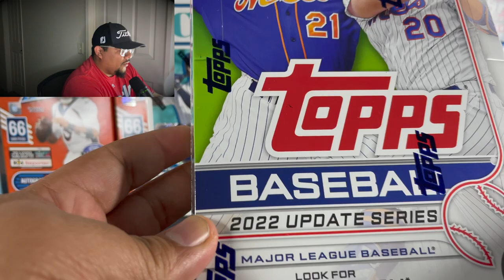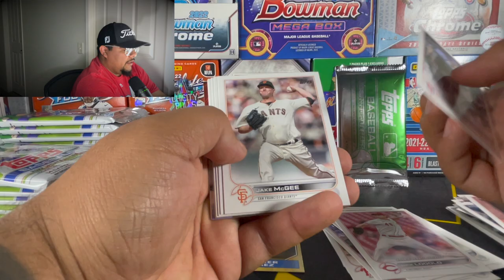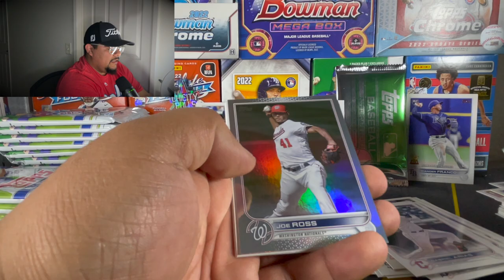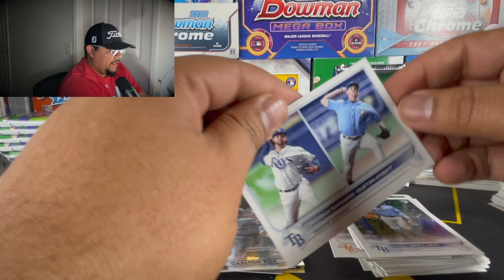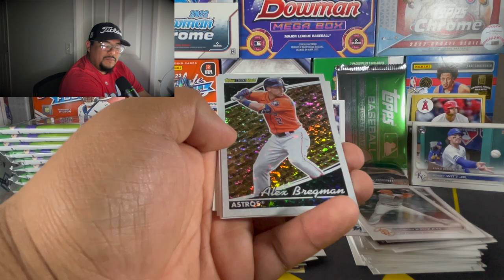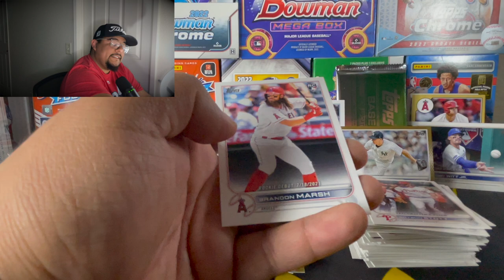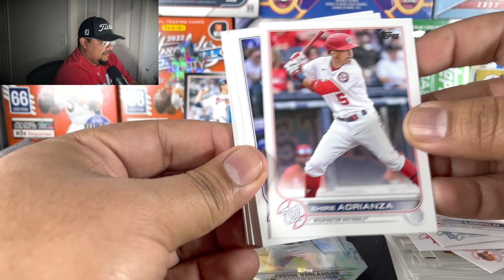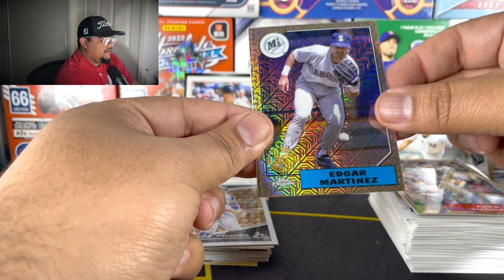UNBELIEVABLE 2022 Topps Update Series Baseball Card Hobby Box! I was STUNNED! HUGE Independence Day!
shout out to @jnycards5478 for the slabs! check out his channel!
Also shout out to @12againsports  Danny’s a big Sonny gray collector!

Marlins $15
Phillies - ebay
Royals - ebay
Rangers $11
cardinals - SOLD
blue jays $23
Braves - SOLD
As $14.50
Giants - ebay
Rays 22.50
Dodgers $30
white sox - ebay
nationals $12
Twins -  SOLD
Mets $12.00
Red sox $15.00
brewers $10
Pirates $15
Diamond backs $16.50
Guardians $15
Padres - ebay
Astros $50
O’s $15
Cubs $15
Mariners - SOLD
Yankees - SOLD
Reds $25
Tigers $20
Rockies $11.50

if you feel inclined to donate we thank you from the bottom of our hearts. remember i will include you in the PSA 8 Damian Lillard /199 with a $5 or more donation!

Please consider becoming a member of the channel.

These Songs will add the extra bang your videos need to get more views!

Rungoodlife’s video I referenced
Pack Searching Video: